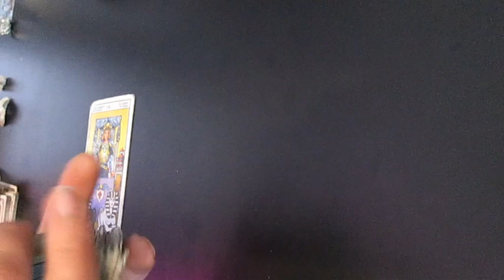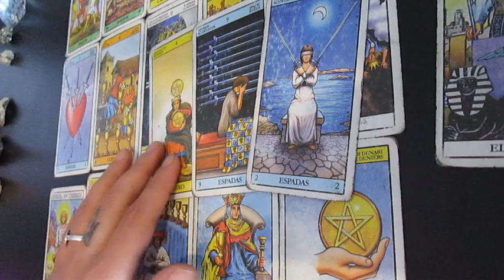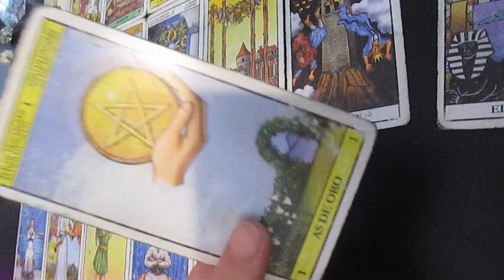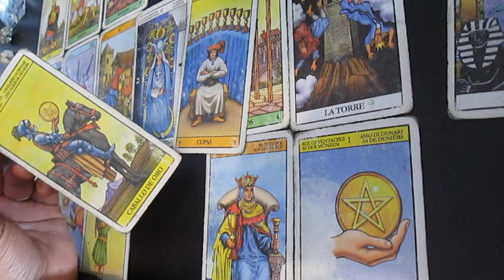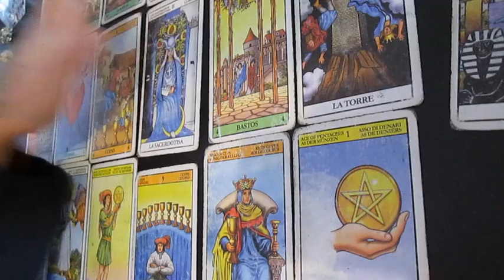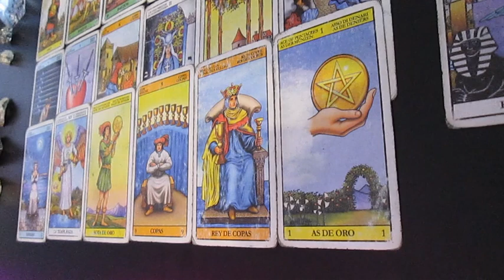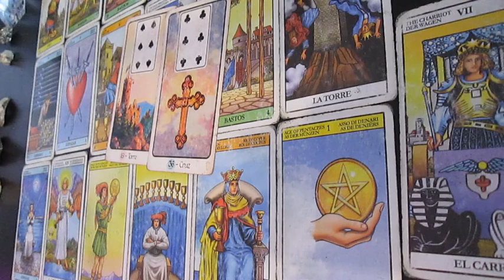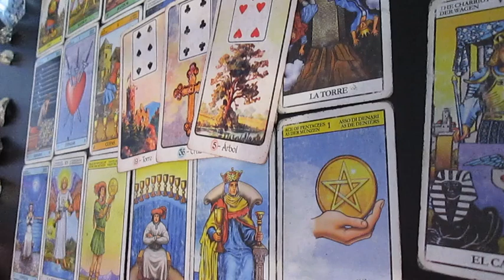🔮CANCER TAROT 🔮 Momento de retomar tus planes🔮 Tomando las riendas!🔮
Muchas gracias!!  ♥️♥️♥️